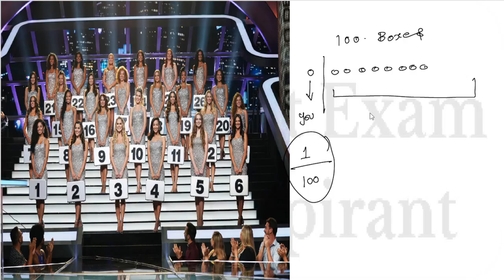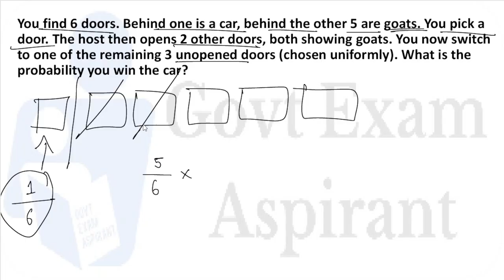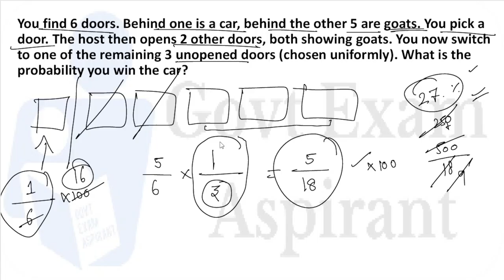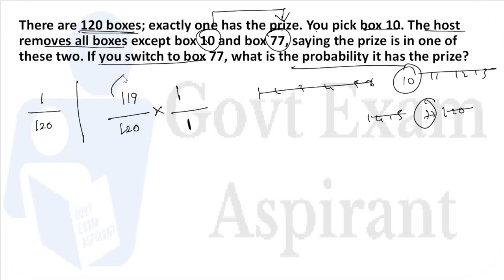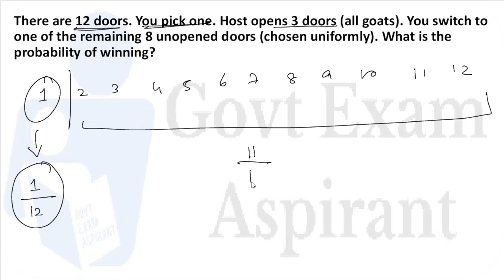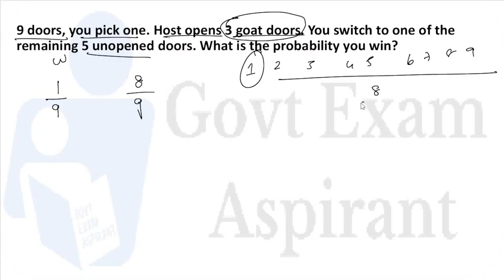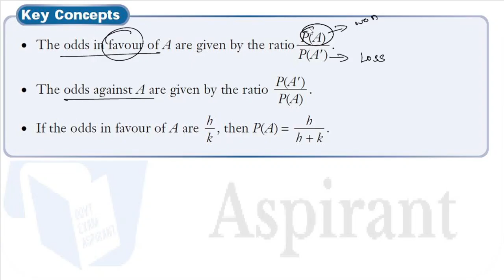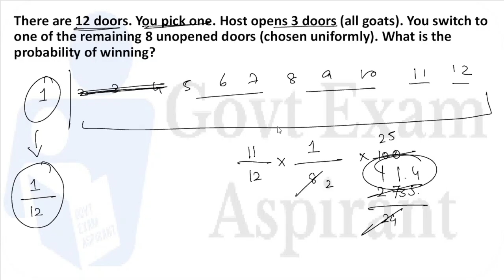Monty Hall Problem - Probability in Tamil | Monty Hall Problem For SSC | SSC Maths in Tamil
ssc new topic tamil
monty hall ssc tamil
quartile ssc tamil
ssc maths new topic tamil
ssc cgl new topic tamil
ssc chsl new topic tamil
ssc mts new topic tamil
ssc new syllabus tamil
ssc cgl strategy tamil
ssc mts strategy tamil
ssc reasoning trick tamil
ssc maths trick tamil
ssc classes tamil
ssc cgl 2025 topics tamil